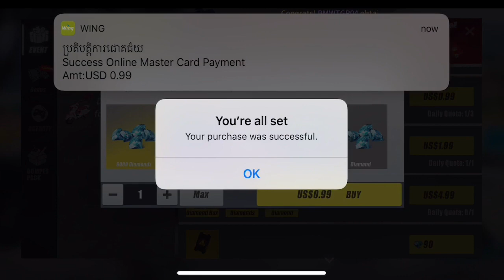ទ្រាំមិនបានទេលក់មាន់ពីដាក់5$ហើយ😁 | Diamond Rule of survival khmer Bong Sen Bmc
Welcome to channel youtube CH SEN BMC Thank you for

Bong sen gaming
sen vlog
chhuoy.sen
បង សែន
Bong Sen vlog
Khmer Cambodia